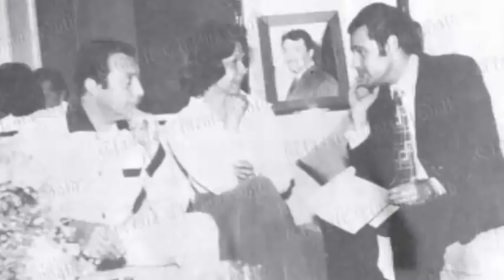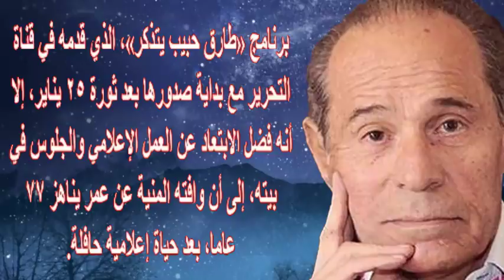ر حيل حـ ـفيد ة طارق حبيب فجأة أمس بعز شبابها عن 13 سنة وسبب ر حيل طارق حبيب مقـ ـهورا| أخبار النجوم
طارق حبيب (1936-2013) هو إعلامي ومقدم برامج مصري شهير وعمل لفترة في مجال البنوك كمدير لبنك أمريكان أكسبريس.
بدأ العمل في التلفزيون المصري عام 1970 وكان أول برنامج جماهيري له اثنين على الهوى. كان السبق لهذا الإعلامي انه أول من سجل لقاء مع الأدباء الكبار في مصر أمثال طه حسين ونجيب محفوظ وتوفيق الحكيم وكان محاور ماهر له أسلوب مشوق في تقدم برامجه. من أشهر البرامج التي قدمها هي "اهلا وسهلاً" و"حروف والوف" و"اتنين على الهواء" و"اتوجراف".

تو في طارق حبيب صاحب عبارة "مع أجمل المنى وأرق تحياتي" في 14 يونيو 2013 عن عمر يناهز 77 عامًا.